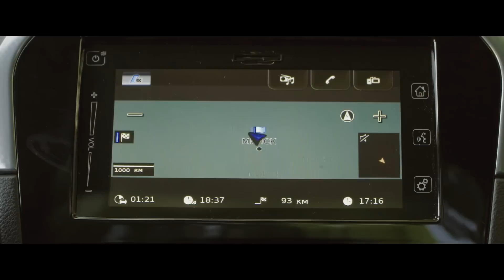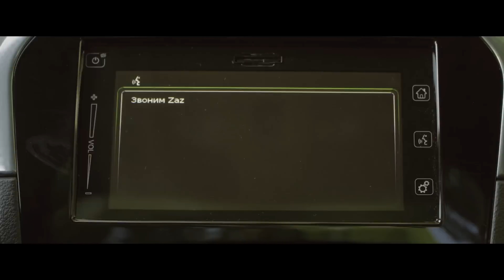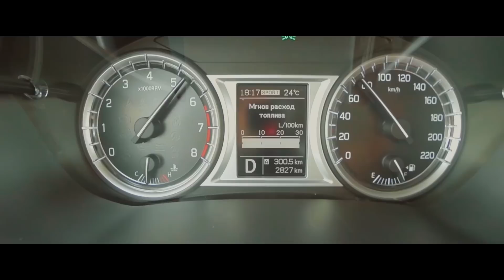Suzuki Vitara 2015 на бездорожье . Так ли хороша новинка?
Большой тест-драйв новой Suzuki Vitara 2015 модельного года. Обзор всех плюсов и минусов новой модели, а также отзыв о динамических качествах новой модели. Также мы проверили новую Сузуки Витару 2015 года на off road в Эстонии - тест Витары на бездорожье в песке.